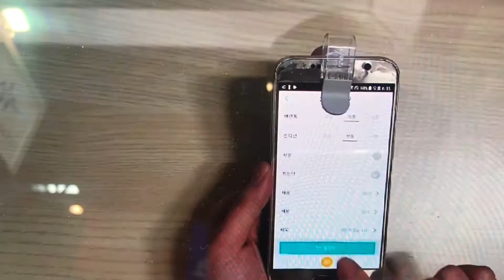[MWC 2019] 인트인, 집에서 손쉽게 자가 정자테스트 하세요 ‘오뷰엠” 선봬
홈헬스케어 전문기업 인트인은 25일(월)부터 28일(목)까지 스페인 바르셀로나에서 진행되는 모바일 월드 콩그레스(MWC 2019)에서 셀프방식으로 자가 정자 및 난자 테스트가 가능한 오뷰엠(O’VIEW-M), 오뷰더블유(O’VIEW-W)를 선보였다.

인트인은 간편한 의료진단기술은 일상에서 건강관리 문제를 해결할 수 있도록 ‘Self-diagnostic medical devices’ 제품을 표방하고 있는 기업으로 자사 특허 및 지적재산권만 약 60개를 보유하고 있는 홈헬스케어부분 전문기업이다.

그 중 오뷰엠, 오뷰더블유 제품은 스마트폰과 연동, 세계 최고 수준의 정자 및 난자 움직임 알고리즘과 광학기술을 탑재해 WHO기준에 맞춘 자가 정자 및 난자테스트 가능한 것이 특징이다.

이 회사 김지훈 대표는 “누구나 사용이 쉬운 가능한 가성비좋은 홈헬스케어부분 셀프진단기기를 개발하는 것을 목표로 하고 있으며, 올해만 홈헬스케어부분에 15가지 제품을 출시할 예정이다”고 전했다.

한편, 대구시는 대구테크노파크 모바일융합센터에 ‘K-ICT 디바이스랩’(Korea-Information Communication Technology Device Lab)을 통해 16개 기업 공동관으로 참여했으며, 유럽시장의 모바일관련 IOT, ICT시장공략에 나서고 있다.